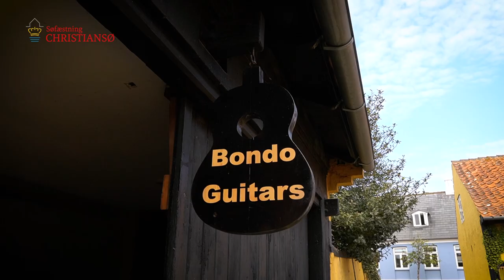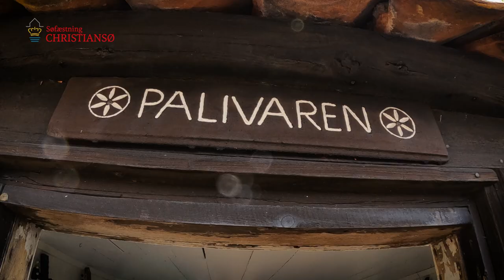Jakob Bondo bygger en guitar af træ fra Christiansø, juni 2023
Jakob Bondo Schultz er guitarbygger fra Svaneke, og har bygget elguitarer ud af træ fra gamle skibe. I juni 2023 tilbragte han en uge i Danmarks østligste galleri, Palivaren, hvor han byggede en guitar ud af bolværkstræ fra Christiansø.

En film af Ste van Holm
Underlægningsmusik af Anders Frey
Slutsang af Niels Kofod